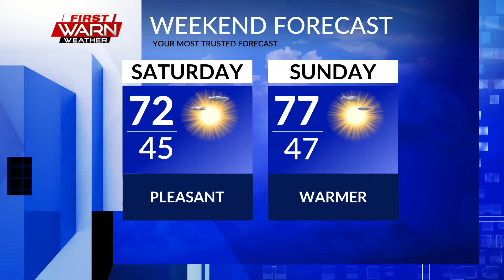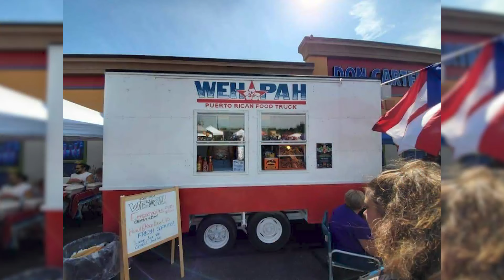Christina Perez of Wehpah Food Truck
Christina Perez of Wehpah Food Truck stops by the studio to talk about Puerto Rican cuisine.